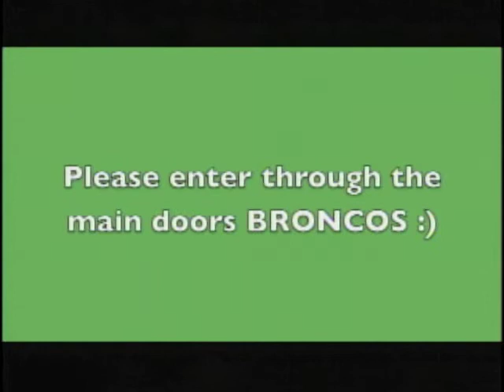PCTV Bronco News 12.5.2016